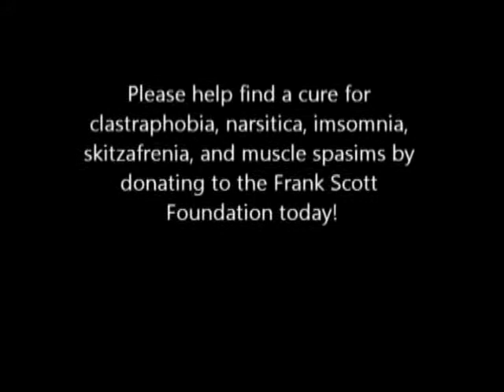Frank Scott: An Ordinary Man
Meet Frank Scott. He is a normal, ordinary man. Just like the rest of us, he is completely normal. Well, he has a slight case of schizophrenia. And he also is afraid of heights and is claustrophobic. Not to mention all the sleeping disorders and muscle spasms. This tremendous documentary takes you through a day in the life of Frank Scott to show the world just how ordinary he is.